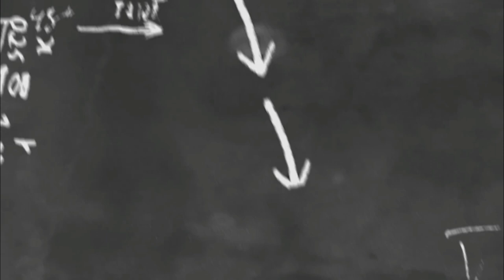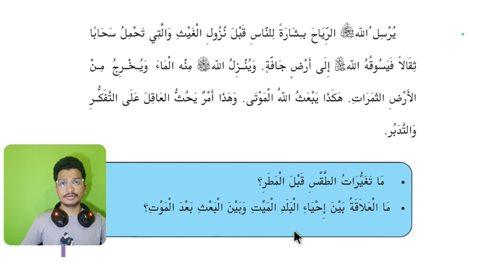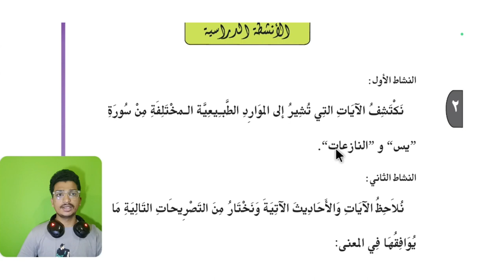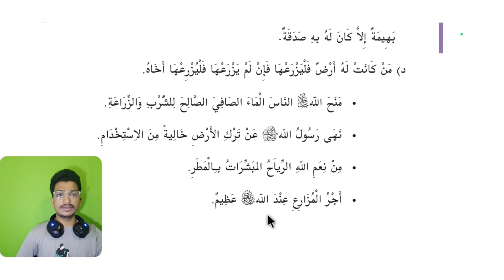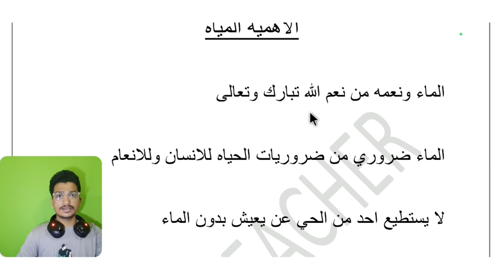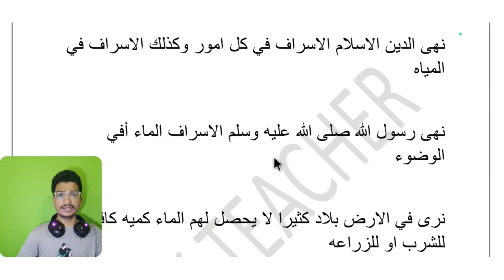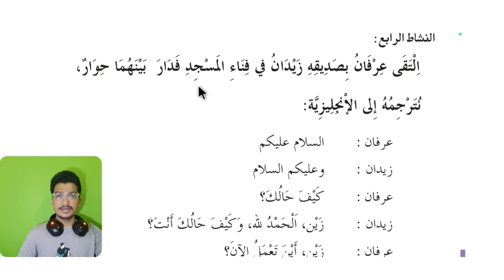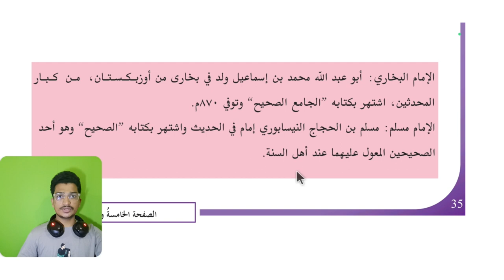PLUS ONE ARABIC| LAMHA ILA THABEEHA| ACTIVITIES |EXAM SPECIAL |لمحة الى الطبيعة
ഇതുവരെ നമ്മൾ PUBLISH ചെയ്തിട്ടുള്ള അറബിക് DISCUSSION
വീഡിയോകൾ👇
Unit 1 chapter 1

Activities:

Activities:

Activities:

Activities:

Activities:

Activities:

Activities:

فداء للوطن
Explanation:
Activities:

50 + വീഡിയോകൾ

95% ഭാഗങ്ങളും കവർ ചെയ്തിരിക്കുന്നു.
Important questions & Answers sort out ചെയ്തിരിക്കുന്നു..

3 play ലിസ്റ്റുകൾ...

ഏത് ചോദ്യമാവട്ടെ,ഇത് വെച്ച് പഠിച്ചവന് full mark guaranteed (experience of 6+ years💪)
fidaun Lil vathan poem explanation plus one arabic

VASAYILUL IHLAMI VASALAMATHUL MUJATHAMIH PLUS ONE ARABIC CHAPTER MEANING EXPLAINED IN MALAYALAM
ഇന്നത്തെ വീഡിയോയിൽ കുറച്ച് EXAM TIPS ഒളിഞ്ഞു കിടപ്പുണ്ട് ഉപയോഗപ്പെടുത്തുക.

പ്ലസ്‌വൺ അറബിക് discussions ആരംഭിചിരിക്കുന്നു.watsapp/telegram join ചെയ്യുക.

NB: പഴയ പോസ്റ്റുകൾ കിട്ടാൻ TELEGRAM ജോയിൻ ചെയ്യുക.

mukalamthun faitha chapter plus one arabic explained in malayalam